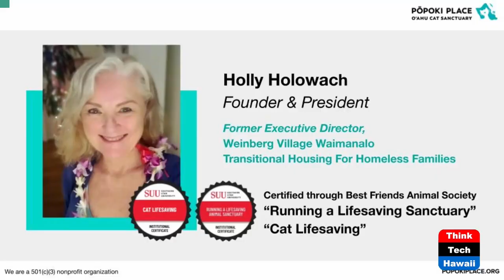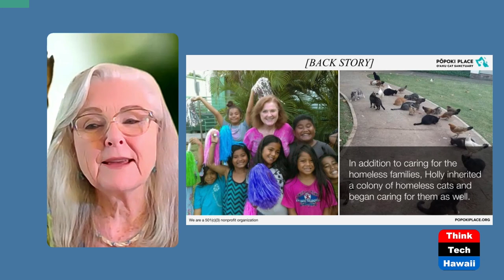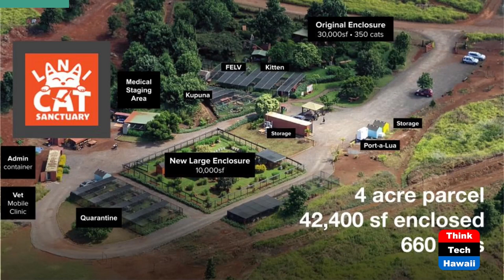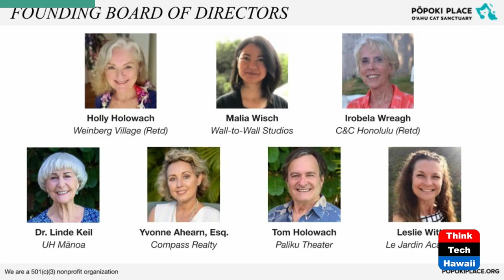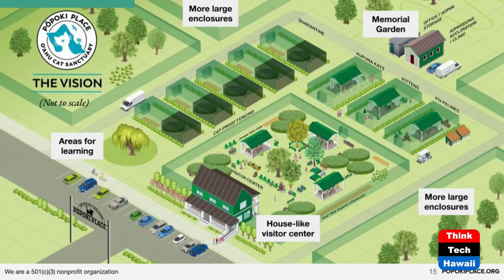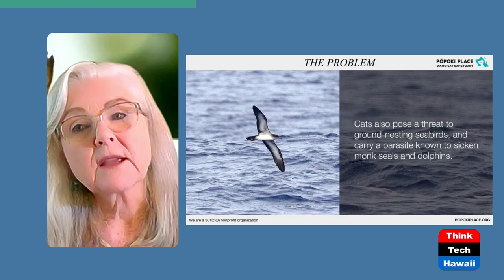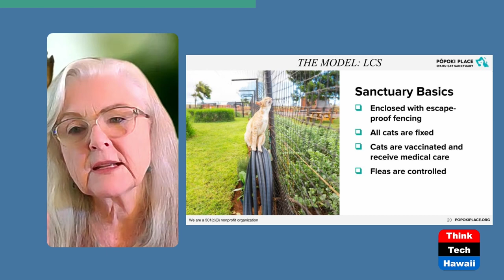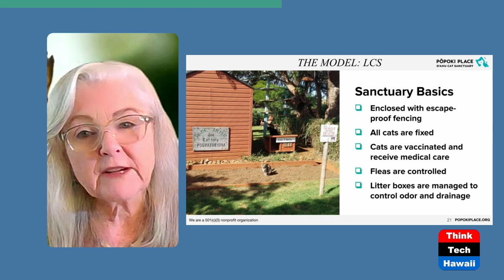Pōpoki Place, a Win for Cats (Healthy Planet)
Protecting Wildlife and Saving Cats.  The host for this show is Grace Chen O'Neil.  The guest is Holly Holowach.

The primary goal for Pōpoki Place is to provide safe, permanent housing for O‘ahu's overwhelming 'unadoptable' feral population. All cats will be adoptable but if they are never chosen, they will live their lives happy and content in a protected, safe, loving home. Pōpoki Place will have multiple large enclosures surrounded by secure fencing in a lush setting. Cats will feel like they are free-roaming but cannot escape the enclosure and will have all of their needs met. Pōpoki Place goals include protecting native endangered birds and sea mammals as well as the cats. They understand that cats can pose a serious threat, and they want to help protect them too!  They believe that they don't have to kill one species to save another. Pōpoki Place has committed to being a No-Kill Sanctuary, which means that no cat will be killed merely because they are homeless.

Underwriters:
Michael Sklarz
The Cooke Foundation
Hawaii Energy
Hawaii Energy Policy Forum
Hawaiian Electric
Galen Ho of Immersive Worlds
Kamehameha Schools